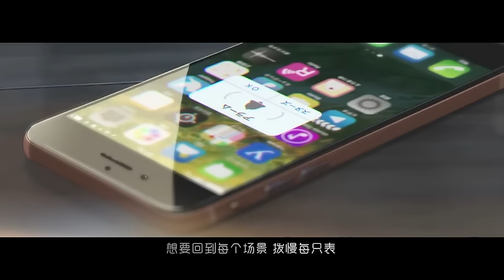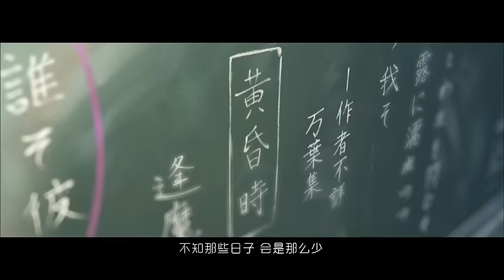周 深 翻 唱《好 好》動 漫 電 影【你 的 名 字】 台 灣 版 宣 傳 曲 Zhou Shen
《好 好》新 海 誠 動 漫 電 影【你 的 名 字】 台 灣 版 宣 傳 曲
原 唱：五 月 天
翻 唱 / 後 期：卡布叻_周深
音 頻 母 带 : Panta.Q
鍵 盤：茶 茶
視 頻 / 海 報：麽 麽